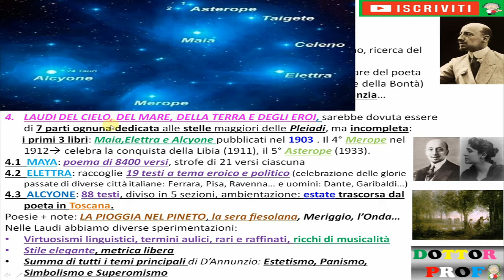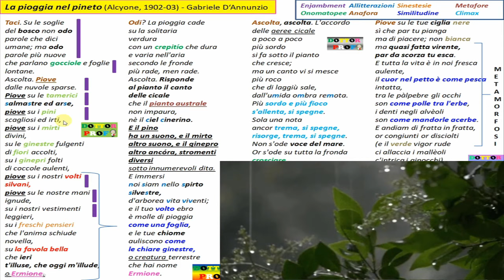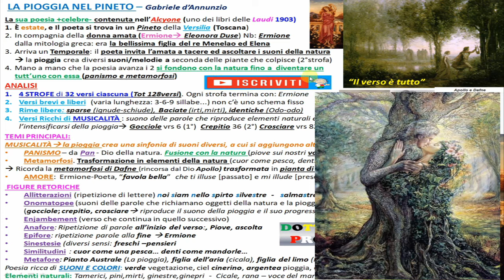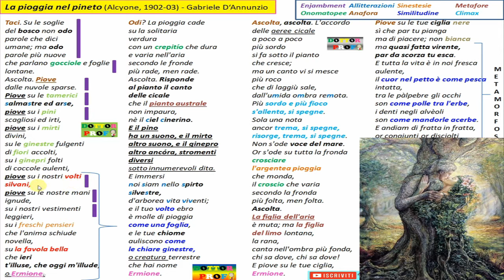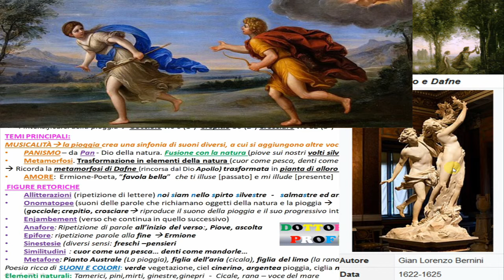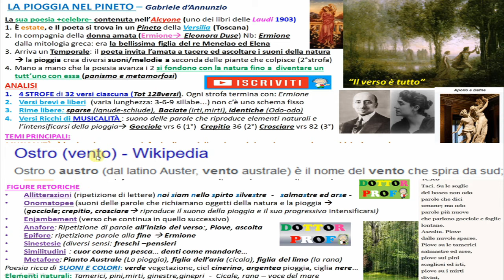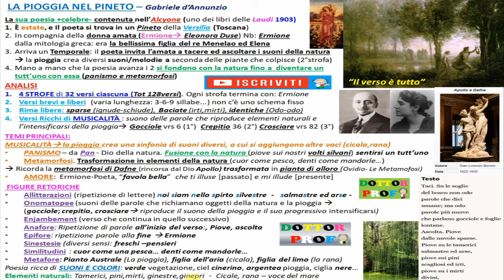LA PIOGGIA NEL PINETO -Gabriele d'Annunzio- spiegazione, parafrasi, commento e figure retoriche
riassunto, spiegazione analisi e commento della Pioggia nel Pineto di Gabriele d'Annunzio con le figure retoriche e tutte le cose da sapere

00:00  Le Laudi e l'Alcyone
00:40  Parafrasi
00:57 Sintesi - Ermione
02:09 Analisi e commento
04:00 temi principali: musicalità, panismo, metamorfosi
06:07 figure retoriche

Gabriele d'Annunzio, letteratura italiana, letteratura 5 superiore, letteratura 3 media, poesie, poesie d'Annunzio